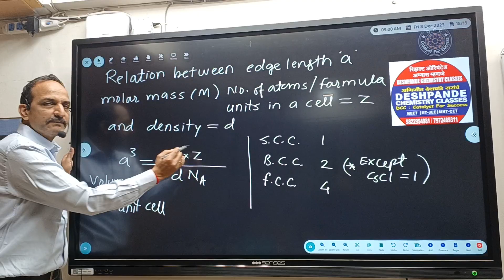Trick for density Number of atoms per unit cell # Solid state